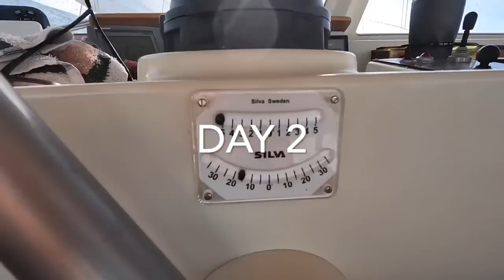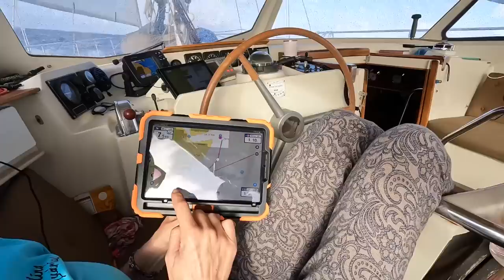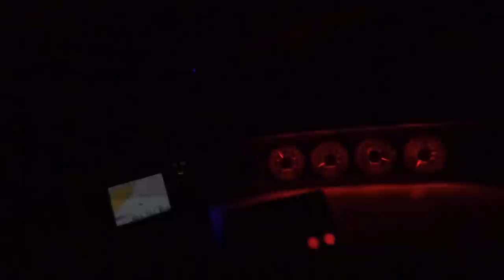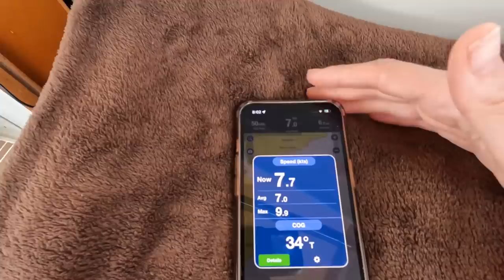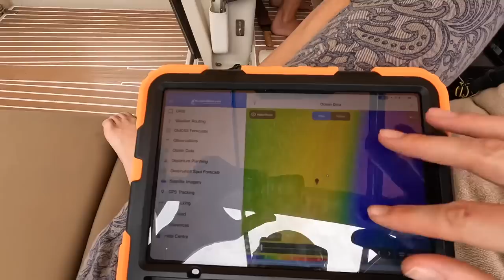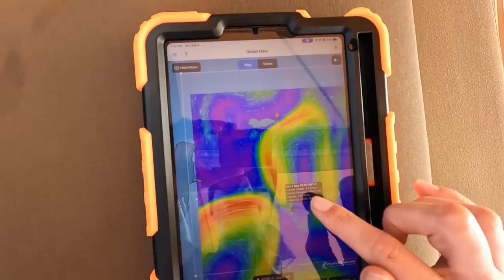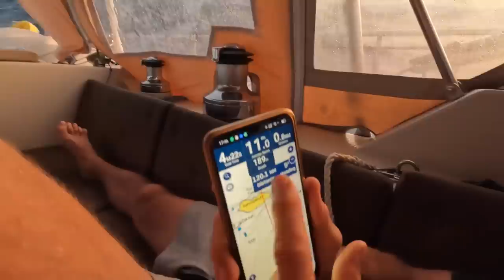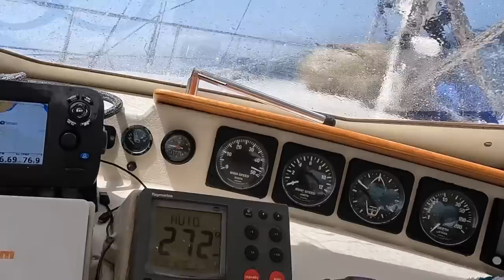The Worst Day of Sailing | Sailing from Tanzania to Yemen Across the Indian Ocean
It seemed we almost done with the Indian ocean… 3 passages already done. And yes - this one is dangerous because of Somalian pirates-infested waters. And fairly long - at least 10 day passage. That went… how do I day that… well it’s complicated. You have to watch the video…

And please- wish us good luck.
We Need it more than ever.
The passage was made from August 26th - September 5th, 2022. Northbound: Tanzania toward the Red Sea.

We do not use gimmicks on our channel to get more Patreons.
But we appreciate our Patrons SO MUCH! THANK YOU 🙏

1. Sailing by Sailing Aquarius,
2. Sailing around the world by Sailing Aquarius,
3. Yacht by Sailing Aquarius,
4. Living on boat by Sailing Aquarius,
5. Cruising Indian Ocean by Sailing Aquarius,
6. Indijos vandenynas by Sailing Aquarius,
7. Living on yacht by Sailing Aquarius,
8. Living on sailboat by Sailing Aquarius,
10. Sailing Delos by Sailing Aquarius,
11. sailing la vagabonde bahamas by Sailing Aquarius,
12. one hell of an indian ocean crossing by Sailing Aquarius,
13. the worst day of sailing by Sailing Aquarius,
14. blue water cruising by Sailing Aquarius,
15. sailing vlog by Sailing Aquarius,
16. living on a small boat by Sailing Aquarius,
17. crossing the atlantic ocean by Sailing Aquarius,
18. north atlantic ocean by Sailing Aquarius,
19. sailing across the atlantic on a boat by Sailing Aquarius,
20. super yacht by Sailing Aquarius,
21. yacht tour by Sailing Aquarius,
22. sailing around the world by Sailing Aquarius
23. Sailing across the indian ocean